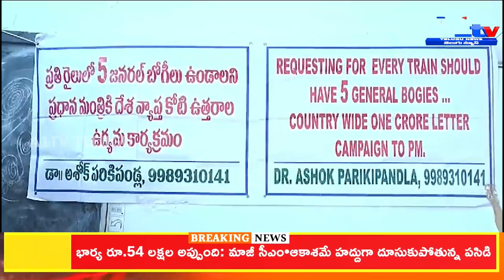ఎక్స్ ప్రెస్ రైళ్లలో సాధారణ బో్గీలు పెంచాలంటూ ప్రధానికి ఉత్తరాలు